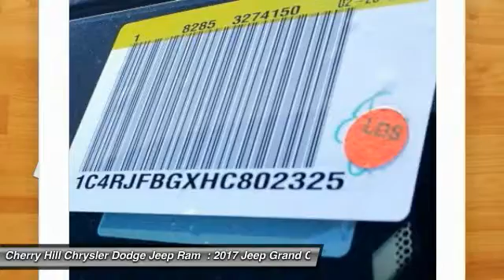2017 Jeep Grand Cherokee Cherry Hill NJ 802325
2017 Jeep Grand Cherokee Limited

BACK-UP CAMERA, 4X4, LEATHER, HEATED REAR SEATS, HEATED FRONT SEATS, HEATED STEERING WHEEL, BLUETOOTH, REAR PARKING AID, MP3 Player, KEYLESS ENTRY, 25 MPG Highway, SAT RADIO, POWER LIFTGATE, ALLOY WHEELS!. The Jeep Grand Cherokee is making praises and setting standards for performance, Best-in-Class Highway Fuel Economy, and precision. A confident and elegant exterior design exudes strength from every angle. Every Grand Cherokee features premium styling treatments including new, modern front grille and fascia treatments, daytime running headlamps, projector fog lamps and capless fuel fillers. The rear offers large taillamps with signature LED lighting, a large rear aerodynamic spoiler with a sculpted tailgate. Available premium-quality Natura Plus leather is soft and supple with outstanding breathability. Adding to the luxury and comfort are heated/ventilated front seats and heated rear seats. The rear cargo area lets you configure up to 68.3 cubic feet of storage when the rear seat is folded down. Choose from 4 different engines including the 3.0L EcoDiesel V6 which can attain up to 30hwy mpg, drive up to 730 miles on one tank and tow up to 7,400lbs. The 3.6L V6 engine features new eight-speed automatic transmission, with paddle-shift steering wheel controls and the new Eco Mode improves fuel efficiency by 9% and tows up to 6,200lbs. The 5.7L V8 engine with Fuel Saving Technology boasts 360hp and 390lb-ft of torque and provides a Best-in-Class 7,400lbs towing capacity. There is also the 475hp 6.4L V8 in the Grand Cherokee SRT which boasts a 0-60 of 4.8 seconds featuring Selec-Track allowing you to adjust driver settings to maximize performance. Inside the newly updated Uconnect System features a massive 8.4-inch touchscreen, Full-Feature Navigation, SiriusXM Travel Link/SiriusXM Traffic and HD Radio. Enjoy music on 1 of the 3 available speaker systems including the top of the line Harman Kardon 19 speaker system.